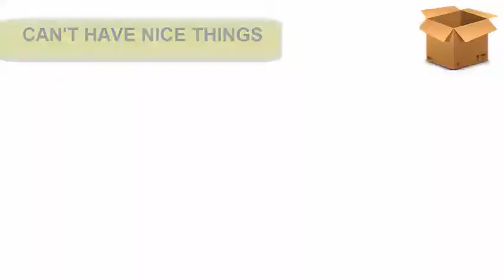Top viral video compilation